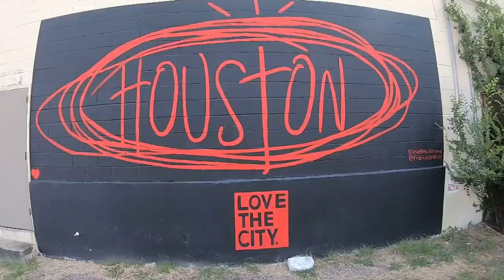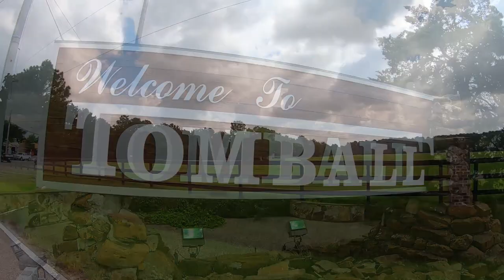Living in Houston Texas [EVERYTHING YOU NEED TO KNOW]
Living in Houston Texas [EVERYTHING YOU NEED TO KNOW] - Are you thinking of moving to or relocating to houston texas and not sure the best are for you to live in Houston Texas?

In this video We dive into the map to tour all of houston texas so that you will know which area suits you best when moving to houston texas!

📲 We have so many people contacting us who are moving here to Houston Texas and we ABSOLUTELY love it! Honestly if you are moving or relocating here to Houston or South Texas, we can make that transition so much easier on you!!

Contact the Team - Joe Rodriguez - Texas Realtor

Unlicensed in Texas